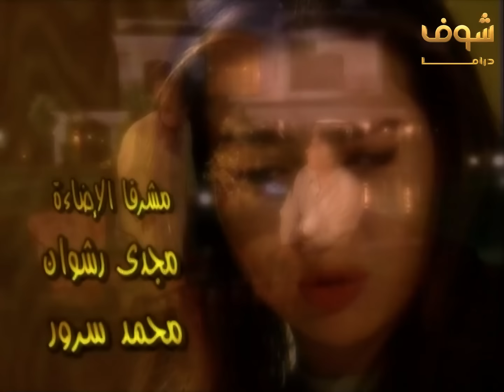مسلسل اين قلبي الحلقة 7 - يسرا - عبلة كامل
مسلسل أين قلبي الحلقة 7
اين قلبي الحلقة 7
أين قلبي 7

يسرا
عبلة كامل
حسن حسني
محمود قابيل
خيرية أحمد
نهال عنبر